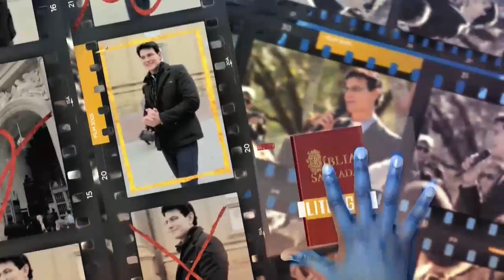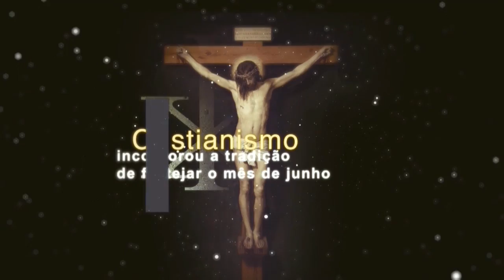REDEVIDA Evangeliza - 17/06/20 - Parte 3